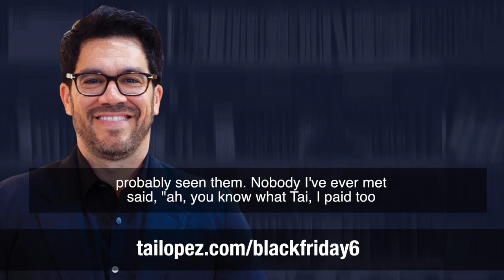Tai Lopez Training Black Friday deal